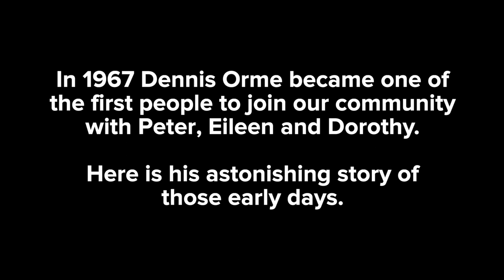One of the First Community Members, Dennis Orme - Voices of the Findhorn Foundation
Dennis was one of the first, if not the very first, community member to join the founders Peter, Eileen and Dorothy at Findhorn Bay Holiday Park in 1967. He stayed for about a year, left, and didn't return until 2020! He was amazed by what he saw. Here is Dennis' account of those early times.